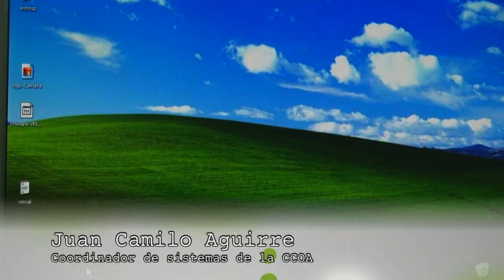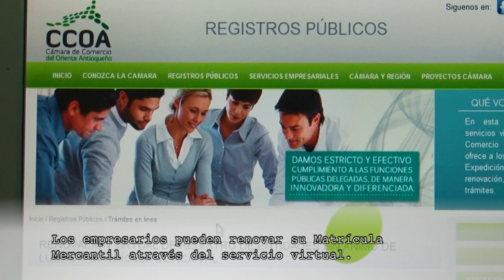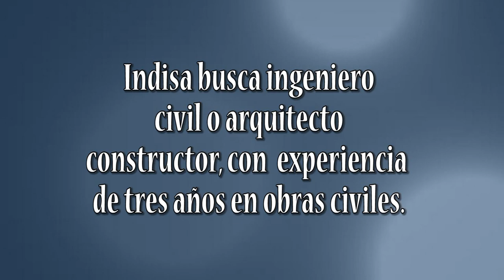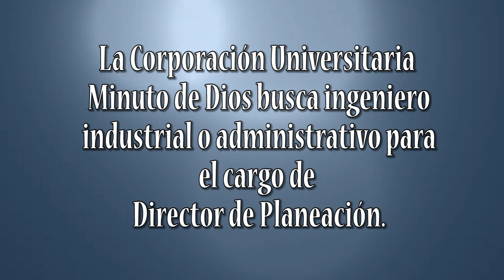Renovación virtual y oportunidades que Bancoldex ofrece a empresarios